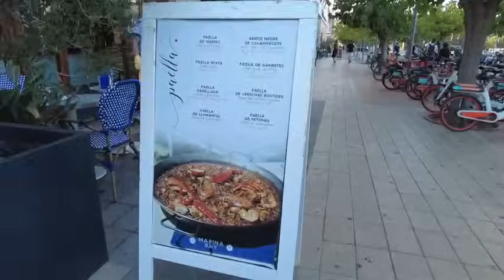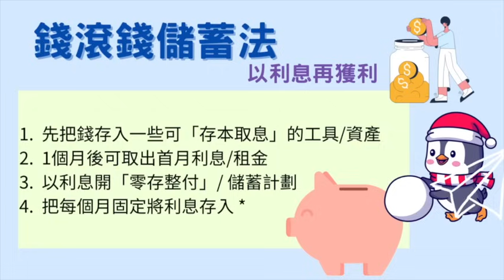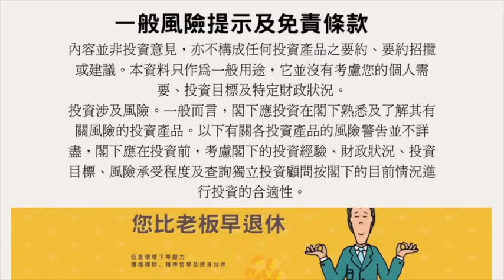苦主後悔！自稱「陳怡忠粉」被呃20萬投資JPEX！係人生「最錯決定」陳怡Youtube「英語拍片」向外國救助？自稱被香港迫害？有苦主受林作影響「入金JPEX百萬！」